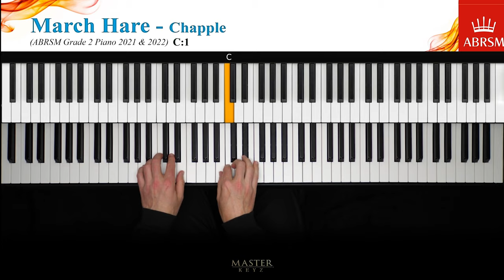ABRSM 2021-2022 Grade 2, C:1. March Hare ~ Brian Chapple . Piano Exam piece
This video is part of our ABRSM exam piece series, featuring the current syllabus for the period 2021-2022.

Brian Chapple is a British composer who studied composition with Lennox Berkeley and piano with HArry Isaacs at the Royal Academy of Music in London. He has written a wide variety of music, including three books of piano pieces for his pupils: On the cool side, Lazy Days and in the Pink, from which this piece is chosen.